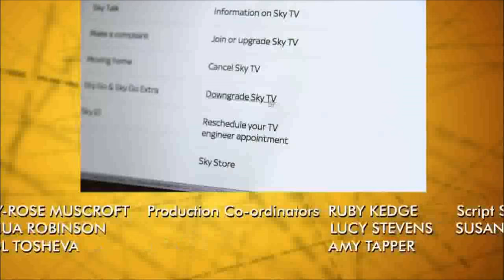bbc crew takes visit to cruel puppy sellers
new bbc watch dog rogue traders short clip  broadcast 8-10-15